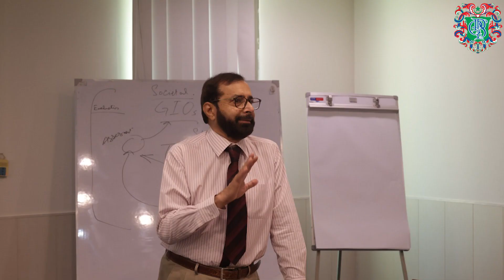cpsp trust meeting feedback javediqbal medicaleducation innovation standards quality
UPDATES of CPSP Meetings on 17th May. on same evening flight 7pm for lahore. wheather turbulent and unique experience on that day. shared by my friend Prof. Dr. javed iqbal in the following link. Pl watch, too.